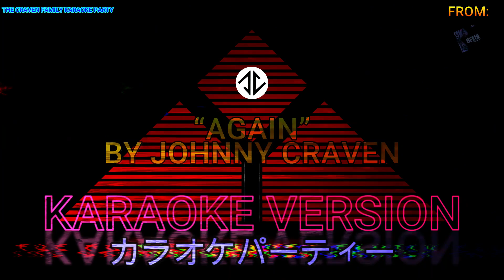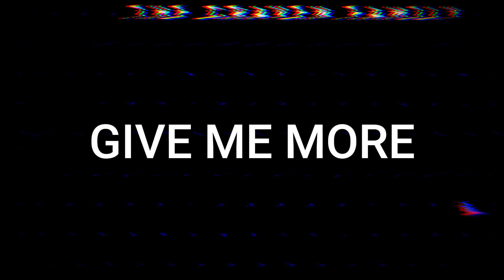The Craven Family Karaoke Party ✚ Again (カラオケバージョン) Johnny Craven カラオケパーティー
With a little of help of the band we have created this Karaoke version with material from the band, to sing along your favorite Johnny Craven songs!

This is a no-official video with lyrics for the karaoke version of: "Again" by Johnny Craven

✚ Have fun with your friends while you practice for the live shows ^^

▲ The Crǝven Fǝmilч ▲

AGAIN LYRICS:

Ah, You taste so good
Ah
Ah, I´m so electrick

It´s cruel baby, it´s cool baby

Sex

Ah

Give me more, blood feast

I´m happy again
I´m happy again
I´m happy again
I´m happy again